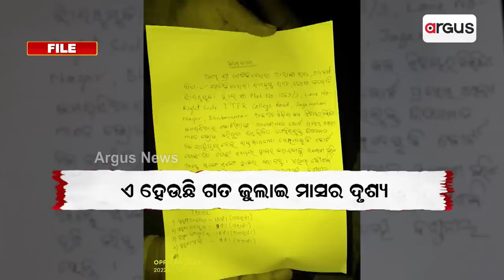ବିଶ୍ବସ୍ତରୀୟ କଳଙ୍କରେ କଳଙ୍କିତ ହେଲେ ରାଜ୍ୟ ସରକାର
ଏ ହେଉଛି ଗତ ଜୁଲାଇ ମାସର ଦୃଶ୍ୟ । ଏମିତି ଭାବେ ରାତି ଅଧରେ ଗୋଟିଏ ଘରୋଇ କମ୍ପାନୀ ଜବତ କରିଥିଲା
ରାଜ୍ୟ ସରକାରଙ୍କ ସମ୍ପତ୍ତି । ଯାହା କି ଓଡିଶା ଇତିହାସରେ ଥିଲା ପ୍ରଥମ ଘଟଣା ।